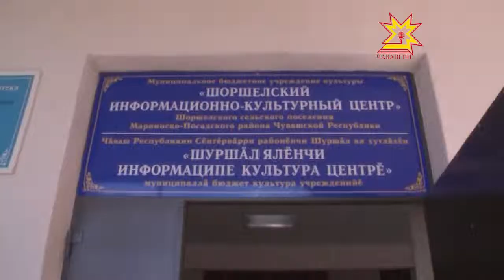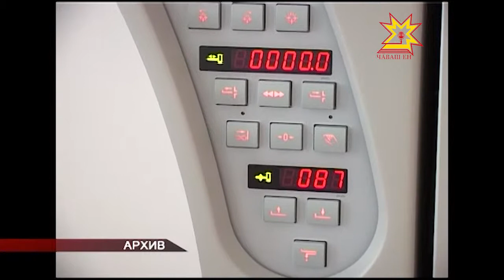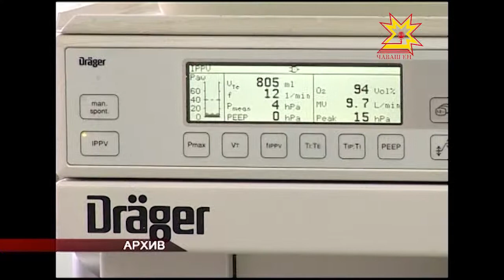Республика 03.07.2013 (на чувашском)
В выпуске:
- Летчик-космонавта халалласа митинг иртрĕ
- Раççей Федерацийĕн тава тивĕçлĕ тухтăрĕ
- Паян — Раççейĕн Патшалăх автоинспекцийĕн çуралнă кунĕ
- Чăваш çамрăкĕсен «Сăвар» пĕрлешĕвĕ «Чун çÿрев» йĕркелет
- Чăваш Патшалăх педагогика университетне пĕтерекенсен савăнăçлă каçĕ иртрĕ
- Чăваш наци музейĕнче курав уçăлчĕ
- Раççей спортсменĕсем ăмăртăва тĕплĕ хатĕрленеççĕ